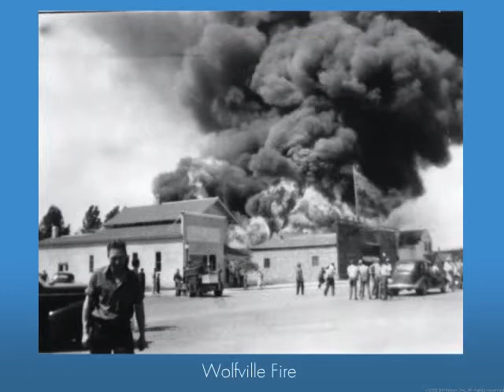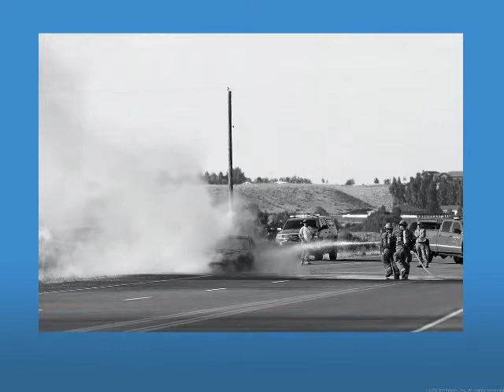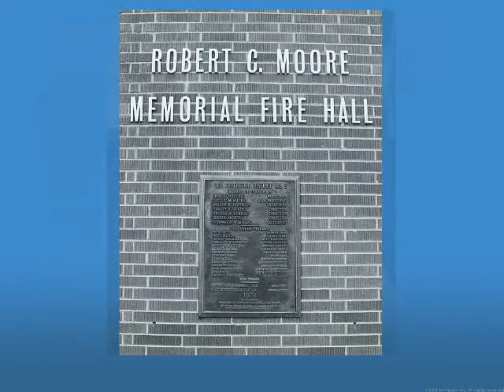Cody's Firefighters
The Cody Heritage Collection
Photos courtesy of the McCracken Research Library and the Park County Archives